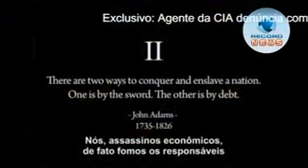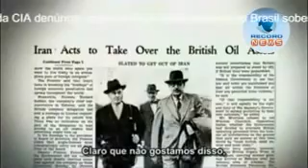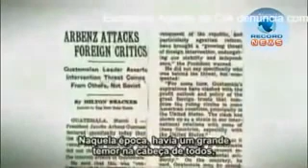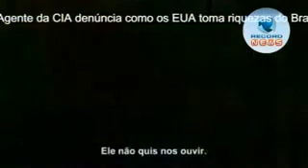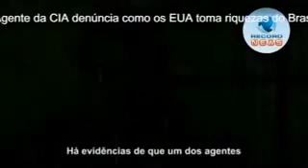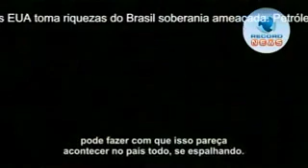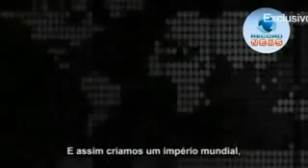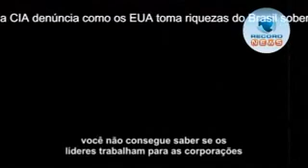CIA JOHN PERKINS DELATA ALOYSIO NUNES PSDB,PMDB TRAIDORES ENTREGAR O BRASIL A NOVA ORDEM MUNDIAL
FONTE: Agente da CIA John Perkins
Desmascara Senador José Serra (PSDB) é traidor, objetivo entregar o pré-sal e Petrobras dos brasileiros para as 7 irmãs do petróleo.PROJETO DE LEI DO SENADO nº 131, de 2015 , PL 4567/2016
Jornal da Record Exclusivo: Assassino econômico Link para baixar o livro COMPARTILHE.
A Privataria Tucana LINK PARA BAIXAR O LIVRO - COMPARTILHE
HÁ DOIS MODOS DE SUBJUGAR E ESCRAVIZAR UMA NAÇÃO, UM É PELA FORÇA, O OUTRO É PELAS DÍVIDAS". NÓS ASSASSINOS ECONÔMICOS, DE FATO FOMOS OS RESPONSÁVEIS PELA CRIAÇÃO DO PRIMEIRO IMPÉRIO REALMENTE GLOBAL O IMPÉRIO AMERICANO DO CAPITALISMO ANGLO-SAXÔNICO AGIMOS DE FORMAS DIFERENTES EM VÁRIOS PAÍSES. A SEDE DE PODER E DINHEIRO FAZEM DOS EUA A MAIOR AMEAÇA A PAZ MUNDIAL E SUGADORES DAS RIQUEZAS DOS PAÍSES DO 3º MUNDO COMO O Brasil rico em recursos naturais, estatais e fácil manipulação pela corrupção política e do próprio povo de baixa estima, conhecimento e patriotismo fazendo do Brasil uma vítima fácil de alta traição e lesa pátria. Revelações de John Perkins autor: Confissões de um assassino econômico. Compartilhem. Acorda povo brasileiro. Basta de corrupção.